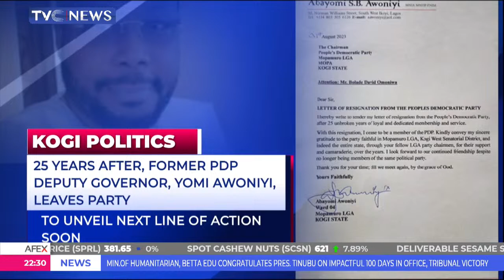Kogi Gov'ship: Kamal Abubakar Joins Murtala Ajaka In SDP